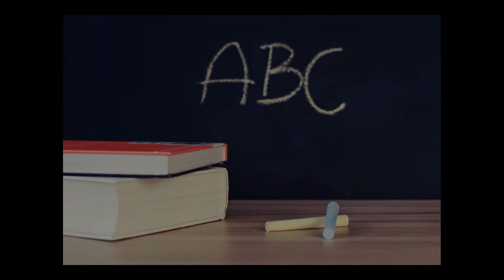Come si fa la marmellata? spiegazione completa per fare la marmellata o confettura - tutorial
Come si fa la marmellata?
Video tutorial che spiega brevemente e facilmente come si fa la marmellata (o confettura) in casa con la tecnica della pastorizzazione per invasamento a caldo. Tecnica, curiosita' , accorgimenti, consigli e ricetta.
In particolare vi presento' la confettura di mele  e cannella